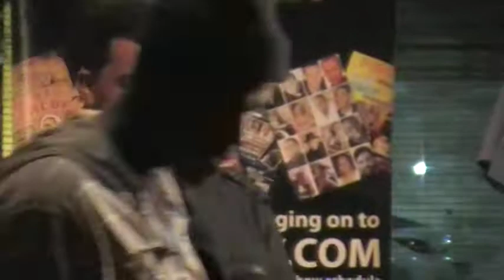Comedian Reemo Rod (Snack Pack Comedy) Live at 255 Tapas Lounge ATL GA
Phat Comedy presents Reemo Rod Live at 255 Tapas Lounge ATL GA 2012...LOL WEDNESDAYS